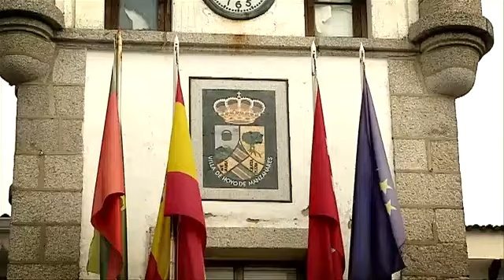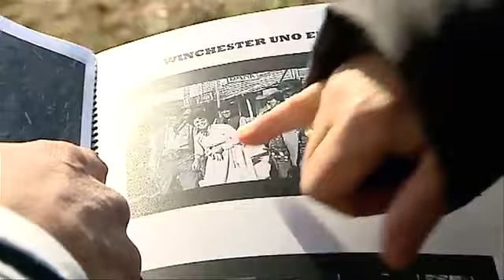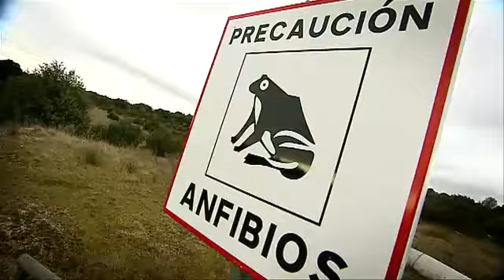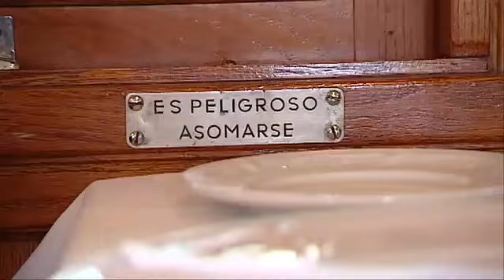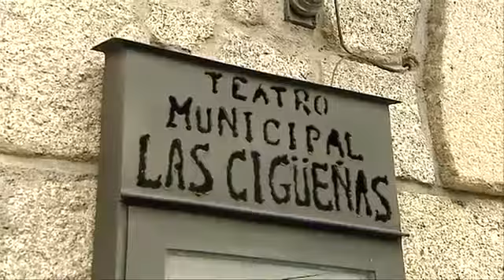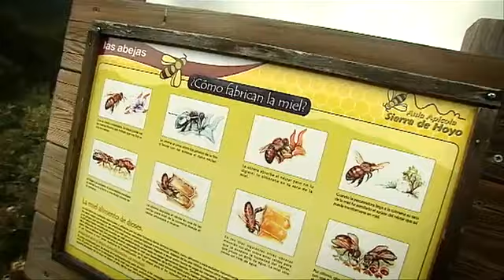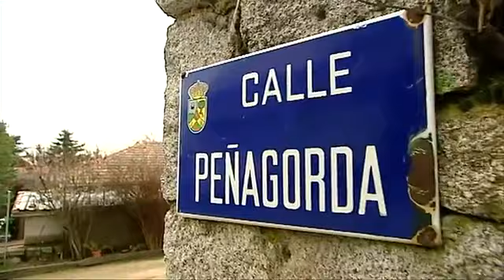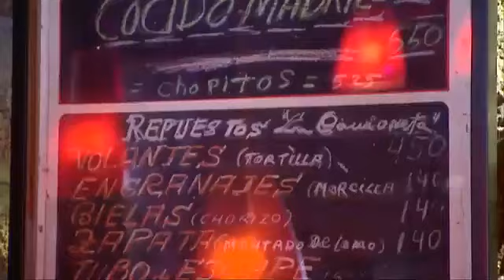Ruta 179: Hoyo de Manzanares